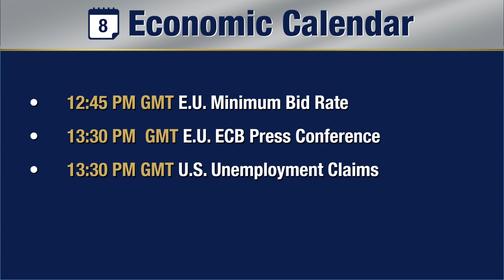Dec 8, Economic Calendar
Line up for daily events